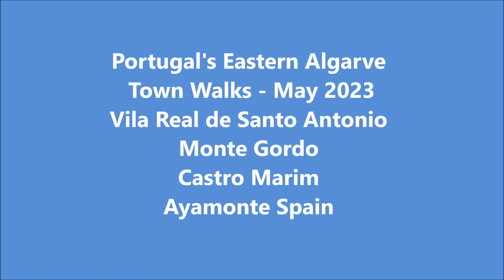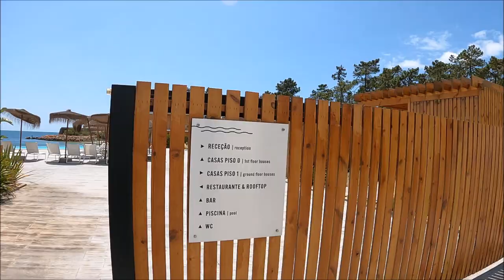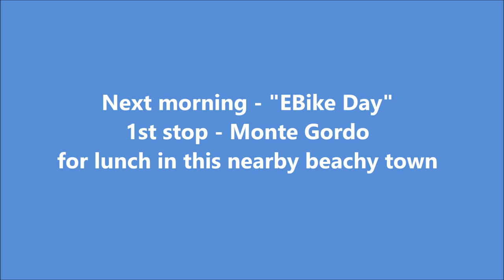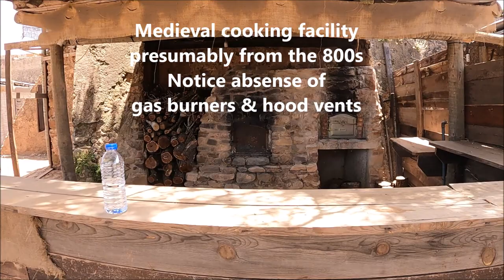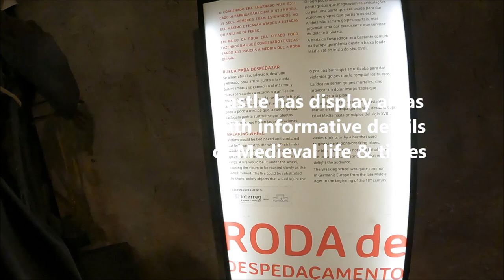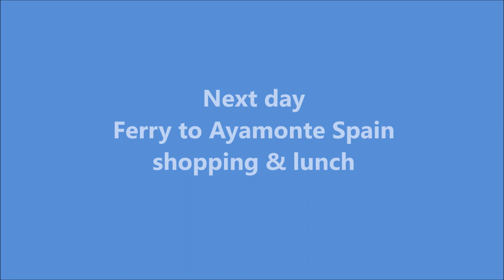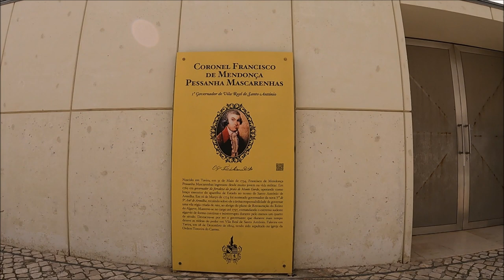Eastern Algarve Towns –2023 May - Vila Real STO Antonio –Monte Gordo –Castro Marim –Ayamonte Spain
Late in May 2023, our grandkids visited us from the US in our permanent home in Vila Real de Santo Antonio, Portugal.
After some time in Madeira & Lisbon, they boarded an Express train from Lisbon to Faro. We met them at the Faro train station and accompanied them on the Regional train station to our home in Vila Real de Santo Antonio. After they unpacked and settled into our apartment, we did a walking tour of the area near our apartment in VRSA and returned home for a relaxing dinner in.
Next day was a beach walk followed by a stop on the Guadiana River for a pitcher of great Tinto Sangria on the riverfront rooftop at 818 Centro Nautico. More walk touring followed by a wonderful Portuguese dining experience at Di Vino on the riverfront near the Praça Marquês de Pombal town square.
Next day was E-Bike day.  We rented 2 e-bikes from B-Cool near the town square and joined the kids with our e-bikes for a ride to nearby Monte Gordo, a beautiful beachy town about 2 kms from VRSA. We lunched at Willem, a Dutch restaurant on the main street facing the beach in Monte Gordo. After returning to VRSA for a mercado visit, we did a bike trek to nearby Castro Marim which was a former stronghold of the Knights Templar in the 140os. We toured a medieval Castle from the 700s/800s and then toured the quaint streets of town. Then home for grilled shrimp and steaks with accompaniments and bebidas.
On their last full day in the Algarve, we all went over to Ayamonte Spain by ferry for a day of shopping, walking and taking in the sights. Samplings of Jamon Iberico and a nice lunch near the town Marina made for a relaxing way to absorb local culture and architecture. A meat and cheese board, snacks and Port sampling was followed by some really good thin-crust pizza 1 block from our apartment. They returned home to the US the next day.

This video documents much of our travels during the week. This video is a shorter version that highlights all the towns and places that we visited without many of the personal interactions that we had with our family. We hope Caity & Chris had a wonderful time in Portugal and we hope that you enjoy this video.